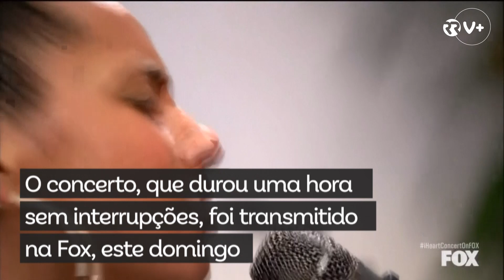De Elton John a Mariah Carey, dezenas de artistas dão concerto solidário a partir das suas casas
Dezenas de músicos participaram num concerto solidário pelo combate à Covid-19 nos Estados Unidos. O concerto, que durou uma hora sem interrupções, foi transmitido na Fox, este domingo. Elton John, Alicia Keys, Billie Eilish e Mariah Carey foram alguns dos artistas que participaram no “IHeart Living Room Concert for America”. O valor total angariado ainda não é conhecido, mas sabe-se que mais de um milhão de dólares foi angariado nos primeiros dez minutos da transmissão.